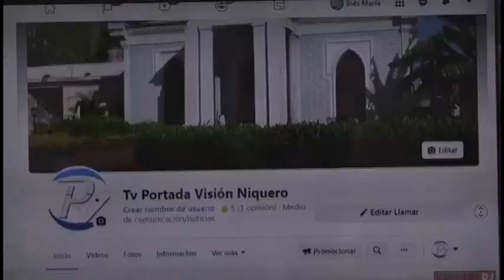Telecentro Portadavisión celebró su XV Aniversario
A 15 años de su salida al aire esta televisora local refleja la realidad de su gente. Dentro de las actividades por su aniversario, se reconoció a fundadores y trabajadores destacados.

Son 3 lustros de amor y entrega a la labor comunicacional.

Felicidades!